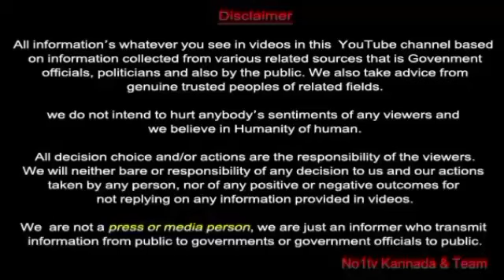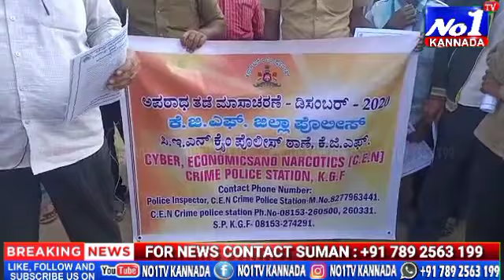NO1TV | AWARENESS PROGRAM BY KGF CYBER CRIME POLICE INSPECTOR AT VARIOUS PLACE'S IN KGF